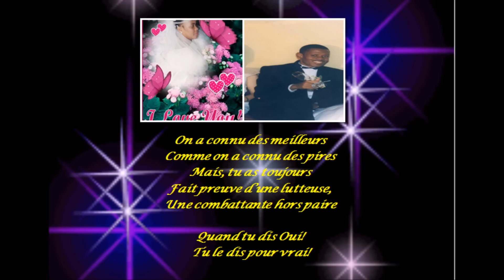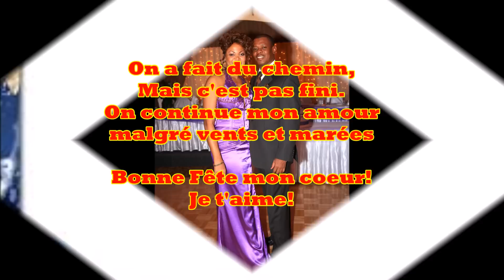M et Mme Pierre-Louis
Joyeux Anniversaire de Mariage